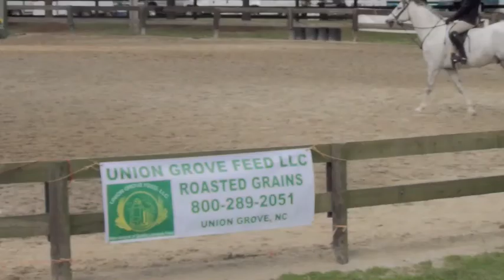Kazoo 1st hunter